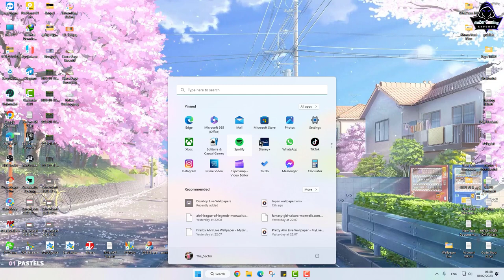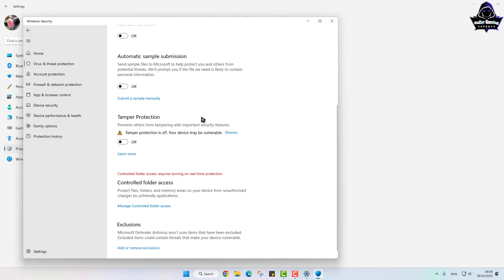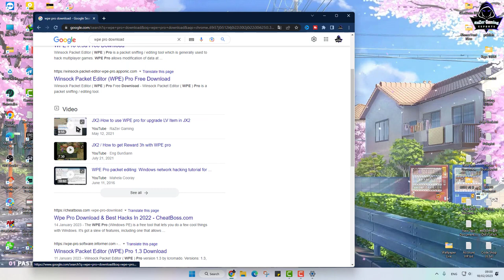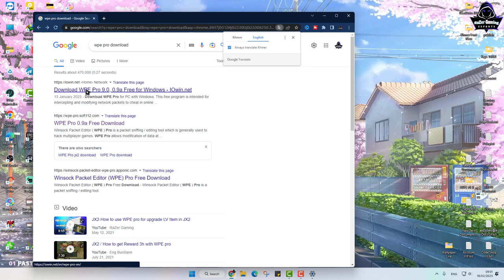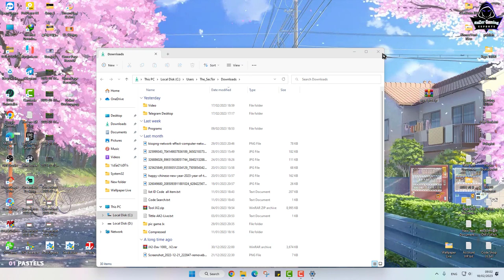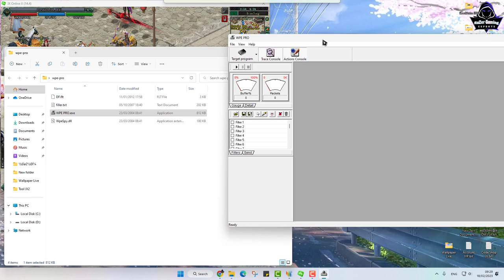JX2-Auto Change Point Lina Shop